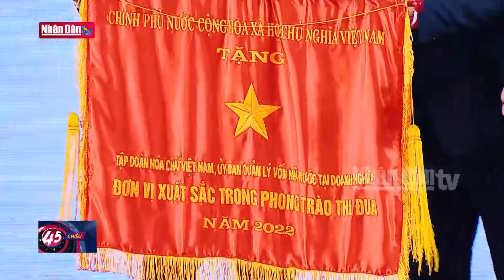Thủ tướng Phạm Minh Chính dự Lễ kỷ niệm 55 năm Ngày Truyền thống ngành Hóa chất